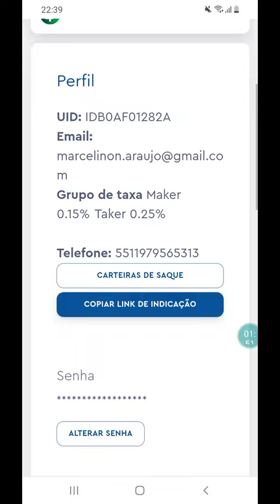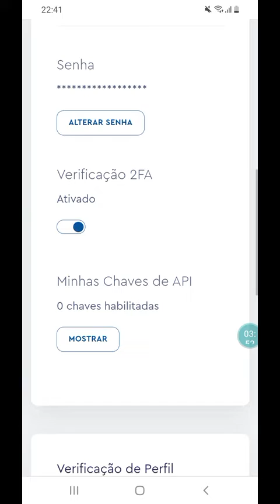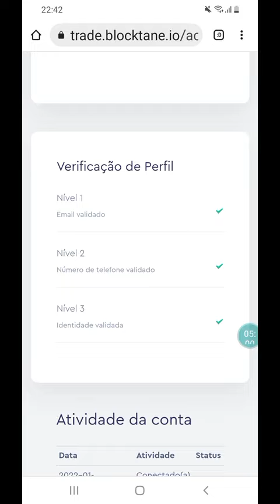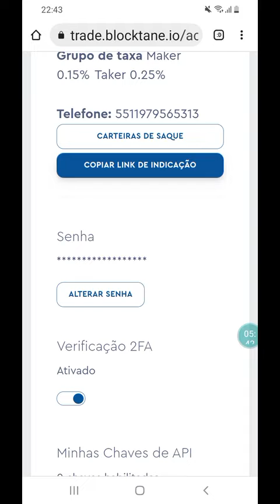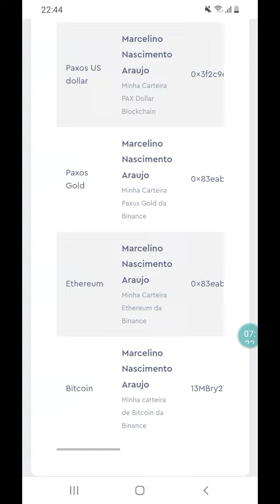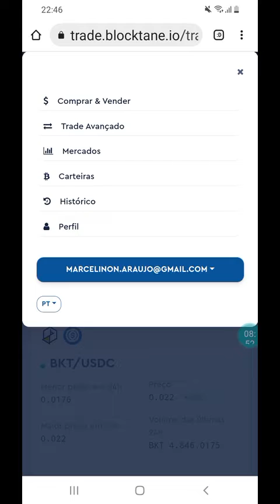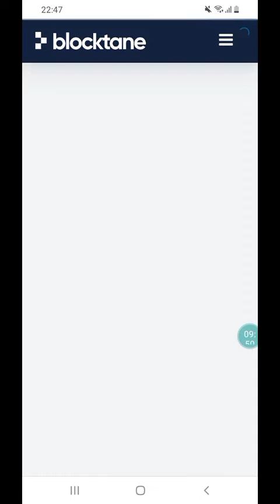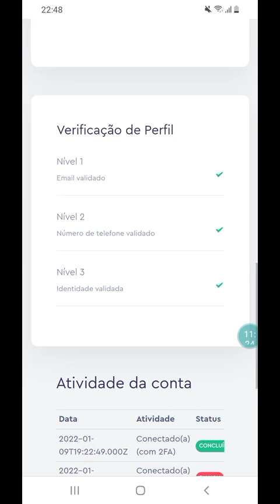Blocktane Plataforma de Negociação em Cryptomoedas Te Dá 100 Moedas no Cadastro Com Rendimentos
Faça o seu cadastro na Blocktane configure seu perfil e faça as verificações de segurança para receber suas moedas com rendimento todos os dias.

CoinMarketCap..